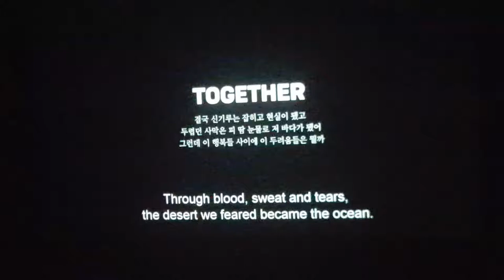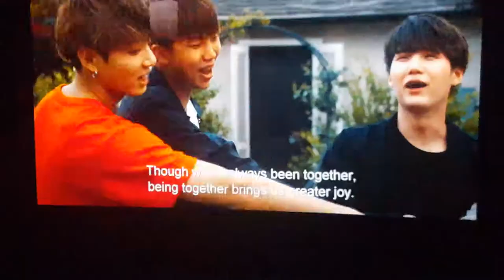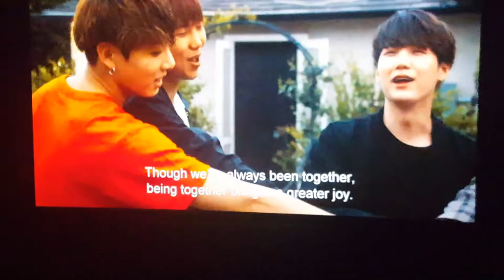BBQ PARTAAEE🎉 BTS BURN THE STAGE: THE MOVIE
Haiiii~

What's up fellow ARMYs (^_^)/)

On this channel we will upload BTS content for all us ARMYs to share.